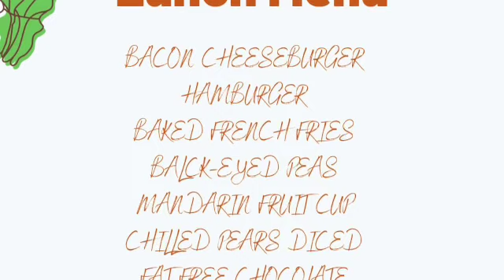WM News 11/29